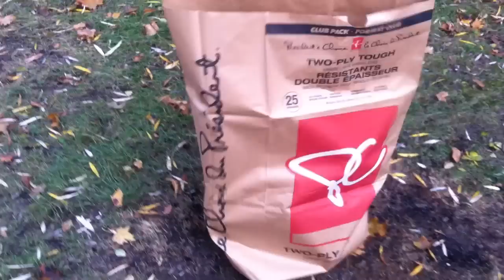Child in a bag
A child in a bag. Filmed in 2012.